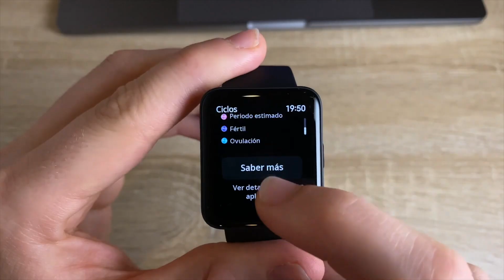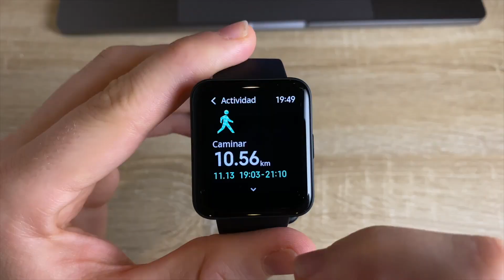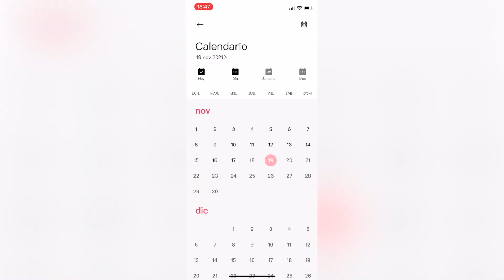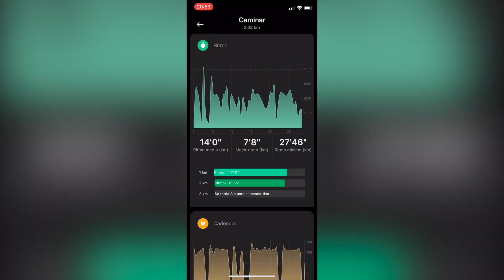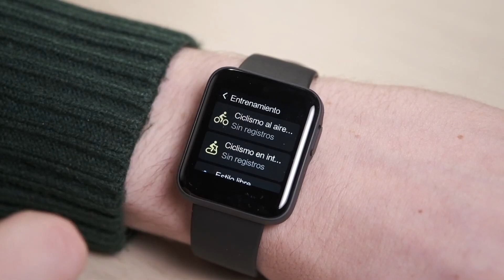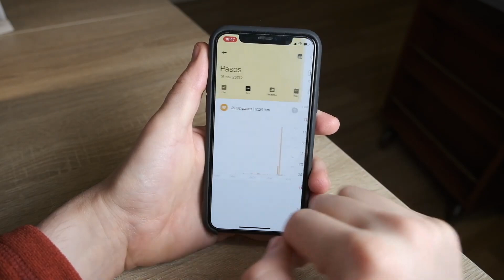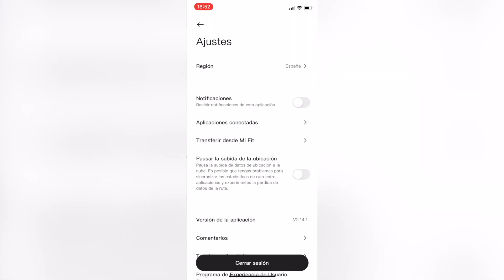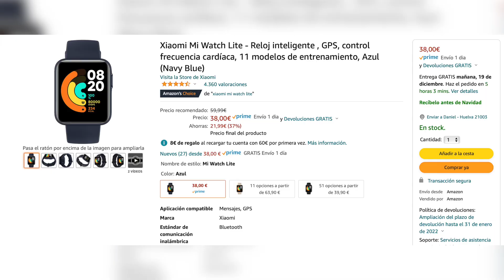⚠️ Redmi Watch 2 Lite vs Xiaomi Mi Watch Lite COMPARATIVA en ESPAÑOL 🥊 ¿Es MEJOR el Redmi?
En este vídeo os comparo al nuevo Redmi Watch 2 Lite contra su generación anterior, el Xiaomi Mi Watch Lite. Os cuento todas sus diferencias, qué es lo que ha cambiado y, sobre todo, si merece o no la pena dar el salto y comprar la nueva generación.

🔴 Enlaces del Redmi Watch 2 Lite:
⚪️ Correa compatible que os recomiendo